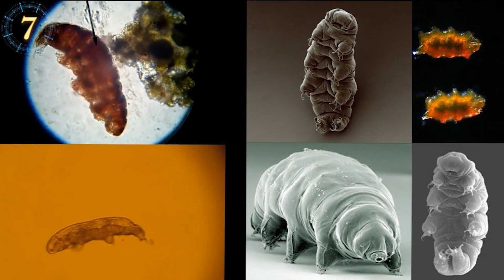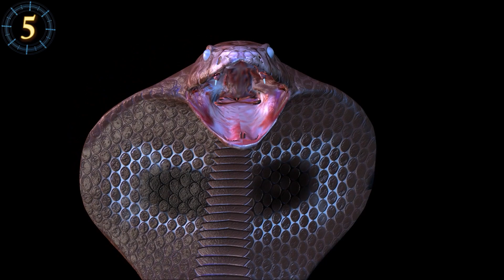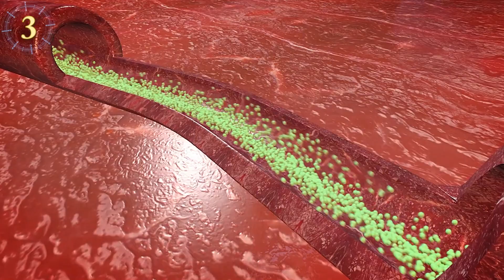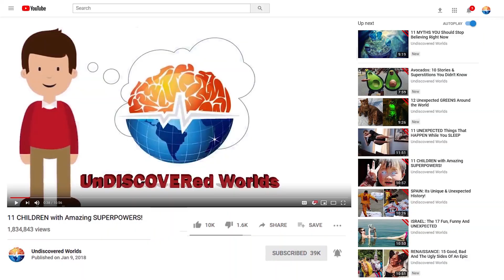Animals That Can Live After Death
Inmortal animals, Do you ever wonder what happens after death? For some animals though, the only thing waiting for them after death is life. These are the unique creatures on Earth that just keep going even after their heart stops beating. Some can practically live forever. Others are brought back to life after being frozen. Follow me in the search for immortality, and let’s look at the animals that life after death.

 African Lungfish
While hiding in the African sun-baked mud, In this state, they produce less waste and are completely inactive. Scientists and doctors alike have studied the fish in hopes of making advancements in medicine and space travel. Suspended animation could make surgeries more successful, and space travel more accessible.

 Fruit Fly
When these fruit flies do find themselves headless, they can fly and even walk. Males still try to mate with them, but without their antennae, they can’t hear the chirping of the males.

 Scorpions
Scorpions though can slow down their metabolisms to the point that they can survive off a single insect for an entire year. These animals are the masters of adapting. Perhaps, that’s how they survived for hundreds of millions of years. They can live in most temperatures and environments. A scorpion was even frozen before and came back to life. After thawing, it walked away as if nothing happened and had no sustained injuries.

 Turritopsis
Reverting completely to an immature state after reproducing. About the size of a pinky fingernail, the Turritopsis, or the immortal jellyfish, are able to keep themselves from dying. When they become sick or injured, they endure a reverse aging process that brings them back to their polyp stage.

 Alligator
Before waters freeze, At just the right moment, they stick their snouts out of the water, and the water freezes around it. They are able to breathe with their noses in the air. the alligator goes into brumation which is similar to hibernation. As the temperatures drop, they become more lethargic to save up their energy.

 Opossum & The hognose Snake
the hognose snake releases blood to make it smell diseased. Predators smelling the snake move on because they don’t want to catch its disease. Opossums also play the game using their stinky scent. When animals believe the opossum to be long gone, they don’t bother it.

 Tardigrade
Meet the tardigrade. Also known as a water bear, A microscopic animal that is probably the most powerful animal on earth. It has a scrunched up face and body and sort little legs, looks more like a 6 legged pig than a bear. It is thought that it will outlast us all, and will be around another six billion years.

Octopus
Adventurous eaters from all over the globe come to Korea and have a bite of the traditional dish called sannakji. This dish is chopped octopus that arrives squirming on its plate.

 Snake
If the snake happens to bite you after its head is detached, you would still have the venom to contend with.

 Siberian Permafrost Worms
Well, these Siberian permafrost worms have been sleeping for 42,000 years frozen in Siberia. The nematodes look like worms, but much smaller. These worms are only 1 millimeter in length, but they can live almost a mile below the surface.

Frog
Frogs allow themselves to freeze through the winter. They self-produce an antifreeze that is stored in their cells, preventing ice from forming on their internal organs. During this state, the frogs do not breathe, and their hearts do not beat.

 Brain
Even after the heart stops beating, the brain continues working for a few minutes. Following the heart-stopping, brain activity seems to spike. It can even experience consciousness.

Ants
What if ants are better swimmers than you? You may think that ants can’t survive in water, but they can!!